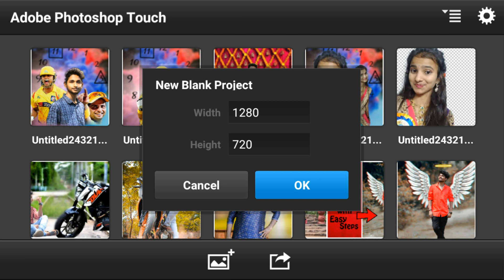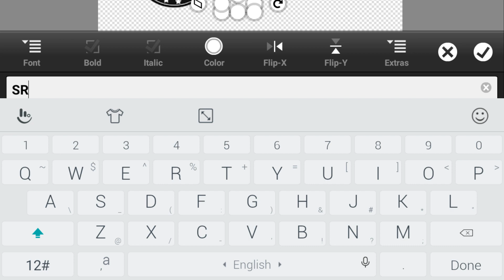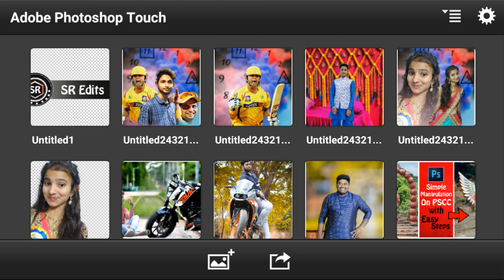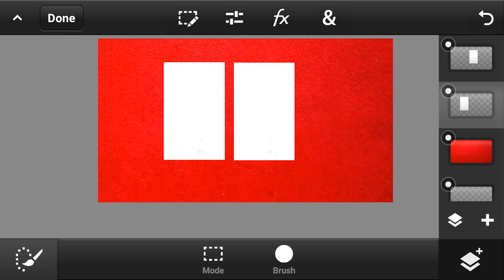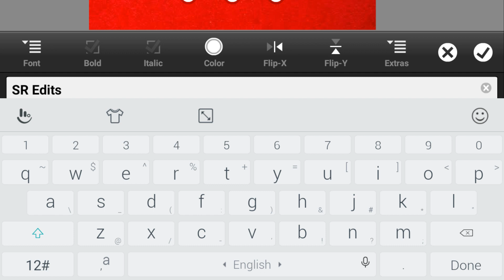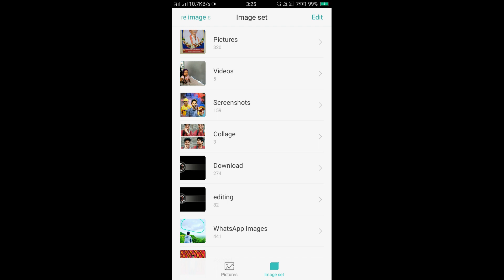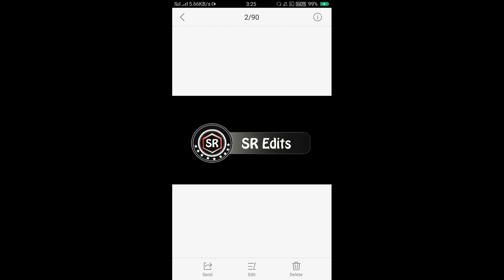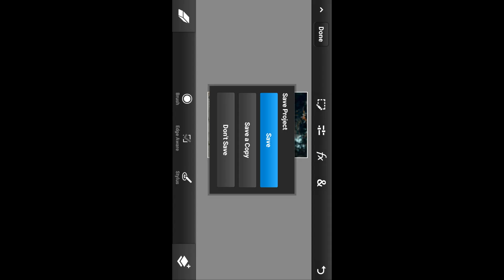CB edit logo maker tutorial | pscc | logo making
• PS cc
• photo shop CC 2019
• photoshopcs6
• adobe Photoshop cs6
•cs6
•adobe Photoshop
•graphic design
• logo design
• finishing
• manipulation
• designing